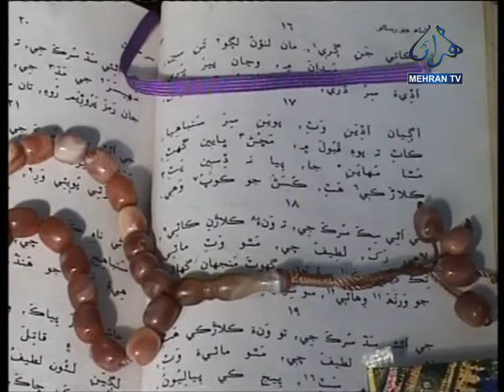AGYA AGEEN WAT MEHRAN TV